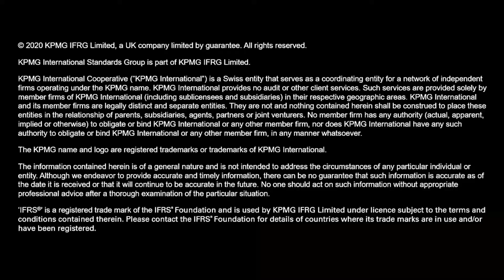IFRS 17 – What the new effective date means for your implementation plans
Mary Trussell (KPMG global lead for insurance accounting change) explains what the new implementation date for IFRS 17 Insurance Contracts means to insurers’ implementation plans.

Find out more: home.kpmg/ifrstoday